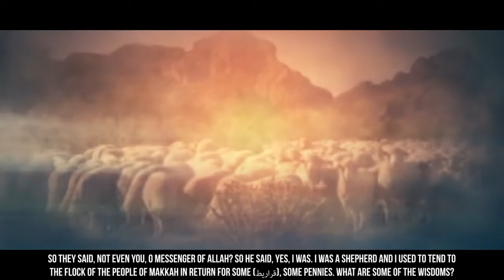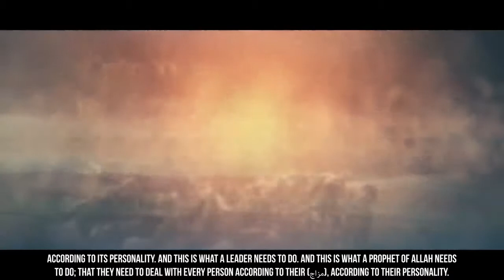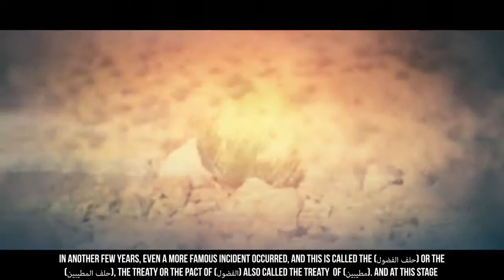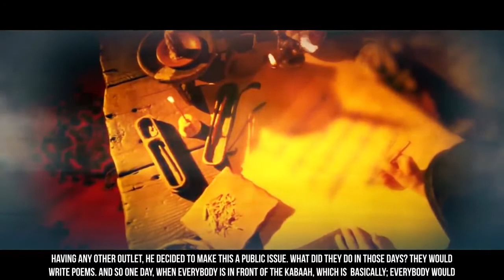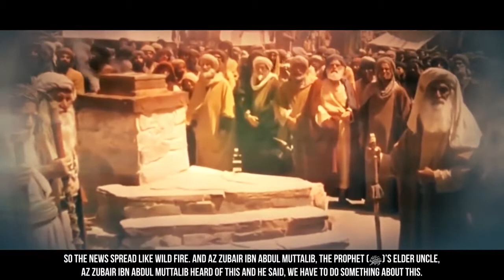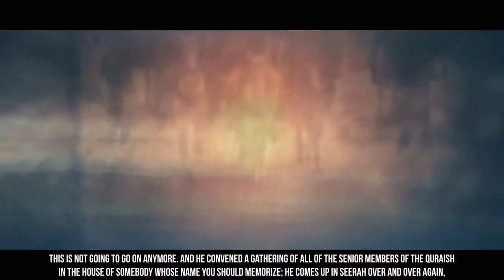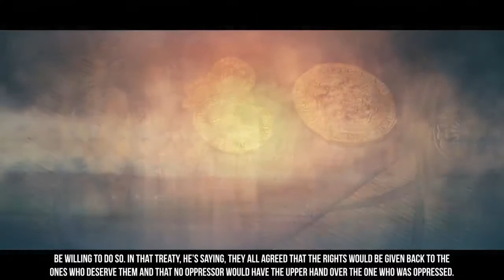Prophet Muhammad as a YOUNG (20 years old) II Web Series - Story of Prophet Muhammad II S-1, E-04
pact of Mutayyabeen
Hilf al-Fudul (Arabic: حلف الفضول‎) was a 7th-century alliance created by the Islamic prophet Muhammad and various Meccans, to establish justice for all through collective action, even for those who had no connections to the powerful. Because of Prophet Muhammad's role in its formation, the alliance plays a significant role in Islamic ethics. Because fudul commonly means "virtuous" the alliance is often translated as League of the Virtuous